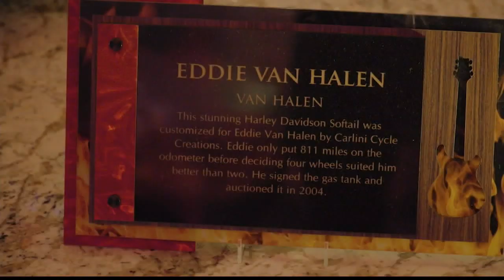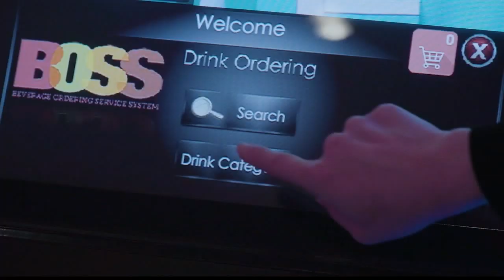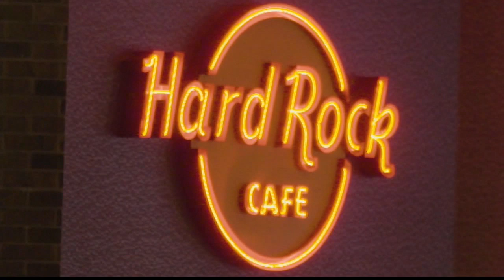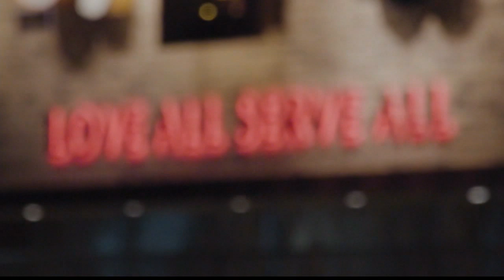Grand opening of Hard Rock Sacramento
Hard Rock Hotel & Casino Sacramento at Fire Mountain is the go-to Northern California destination for the latest in gaming, dining, and entertainment. For the first time, the Enterprise Rancheria Tribe and the Seminole Tribe joined together to bring the Hard Rock at Fire Mountain to life.

-- Follow us for breaking news as it happens.